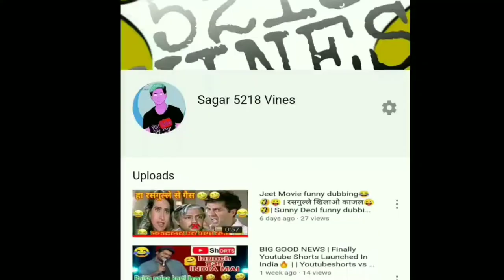Chup Chup ke Funny dubbing video 😂 | मै बंदर हू| Rajpal Yadav |😂 Shakti Kapoor 😂 Sagar 5218 vines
Chup Chup ke Funny dubbing video 😂😂 | मै बंदर हू | 😂 | Rajpal Yadav | | Shakti Kapoor |😂 funny scene